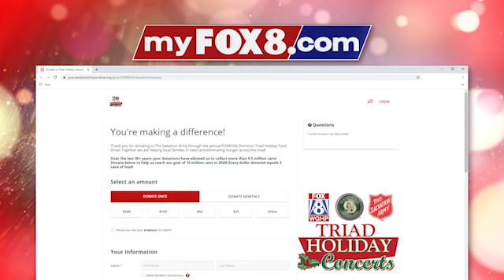WGHP VIDEO: REIMAGINED HOLIDAY CONCERTS 2020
Information about the "reimagined" FOX8/Old Dominion Triad Holiday Concerts and Food Drive in 2020 to benefit The Salvation Army.
WGHP-TV FOX8
Greensboro/High Point/Winston-Salem, North Carolina